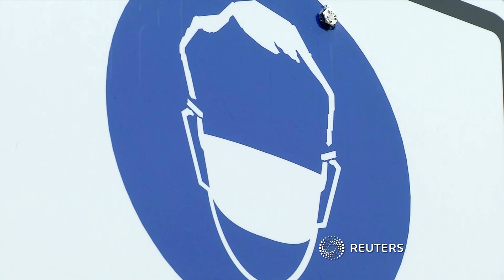Corona-Maßnahmen stoßen größtenteils auf Zustimmung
Viele Bürger in Deutschland sind weiter von den Maßnahmen gegen die Ausbreitung des Coronavirus überzeugt. Umstritten bleibt weiter das Beherbergungsverbot.